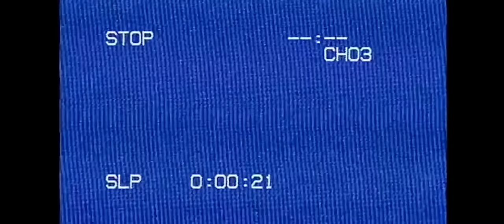CLINTN LORD - CFYN [COMING FOR YOUR NECK] (OFFICIAL MUSIC VIDEO)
CFYN COMING FOR YOUR NECK
STREAM HERE